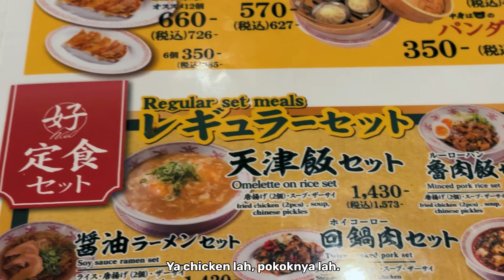Super Nintendo World di Universal Studios Japan | JAPAN VLOG EP 2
Super Nintendo World di Universal Studios, Osaka, Japan

inaudio - Mokka Music - Vintage
inaudio - Infraction - Bamboo